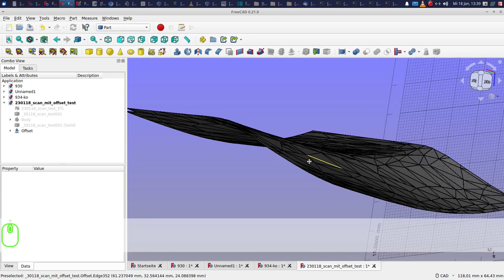freecad frage aus dem forum 3d offset scan-datei anleitung tutorial beispiel part arch draft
VHS Webseminar